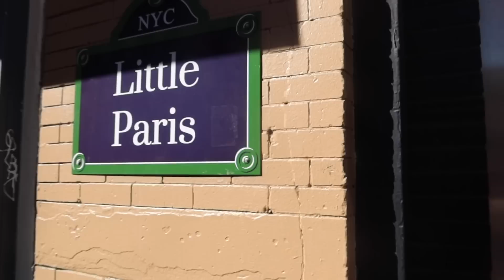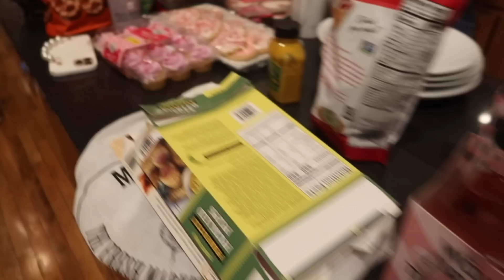NEW YORK WEEKEND VLOG * Hosting an event with DIOR BEAUTY!!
Weekend in my life - Dior Beauty event!!